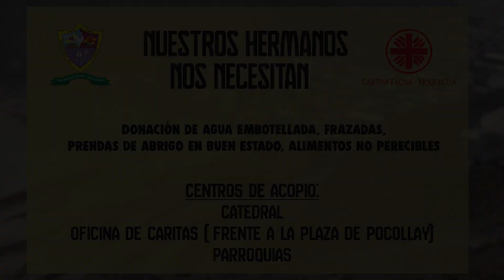Canal HN: Campaña "Nuestros Hermanos nos Necesitan"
Ayuda solidaria a la diócesis de Tarma y Moquegua.